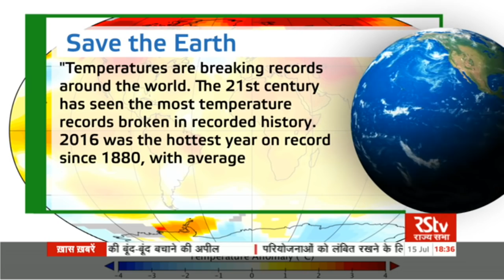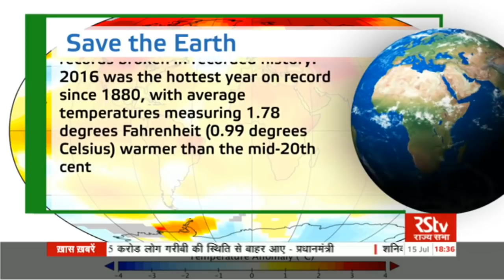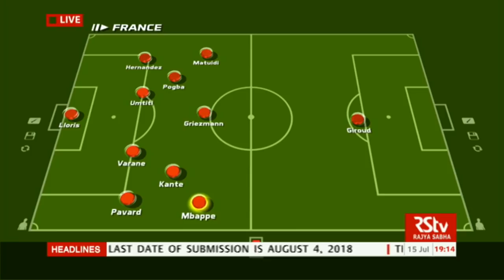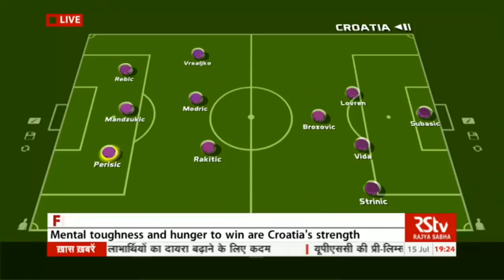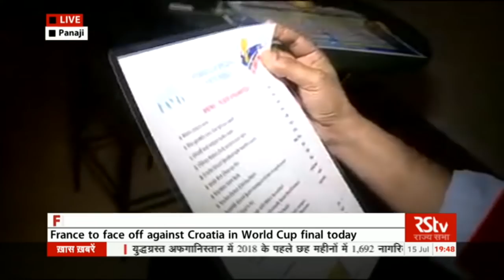FIFA World Cup Final Preview : France vs Croatia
Guest : Nilanjan Datta, Sr Sports Journalist,
             Jyoti Ann Burrett, Striker, Indian Football Team
             Vijay Lokapally, Deputy Editor, Sports, The Hindu